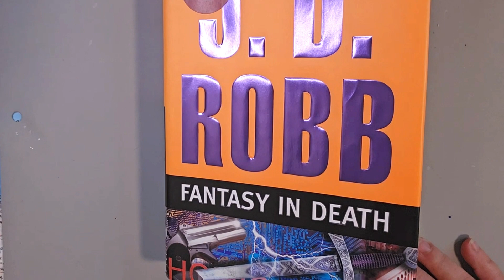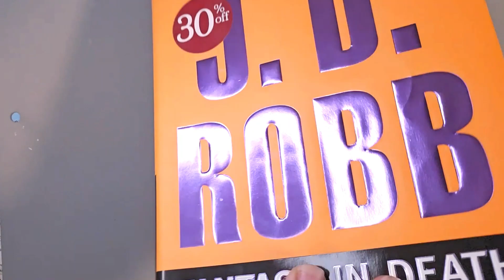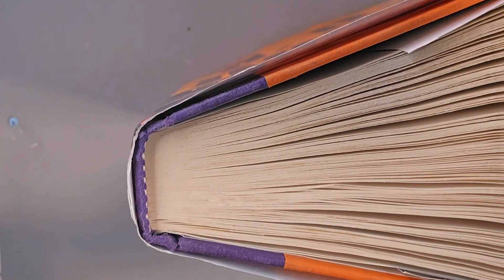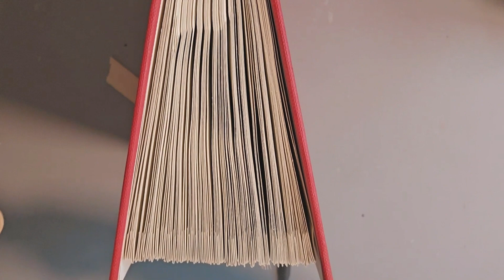2 Methods to Stabalize a Book Folding Sculpture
Learn two methods to stabilize your book folding sculptures. Have you had a sculpture begin to lean after a few months? Have you wanted a book to sit just right on a shelf? If so, this video is for you.

For more additional information on the author, her book and to  join her Facebook page.
To purchase the author's books
To purchase book folding patterns in her Etsy shop, Patterybooks